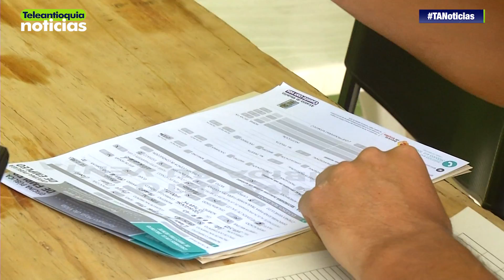Empleo para habitantes de Altavista, apuesta de la Alcaldía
Como parte de su estrategia para pacificar a Altavista, la Alcaldía de Medellín adelantó hoy en el corregimiento una buscatón de talentos para el empleo.

-Teleantioquia Digital-